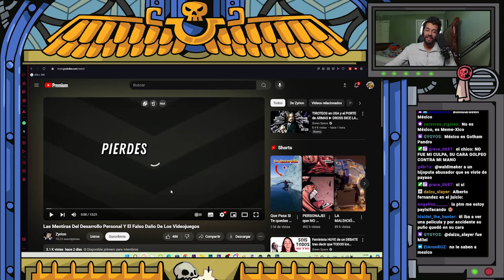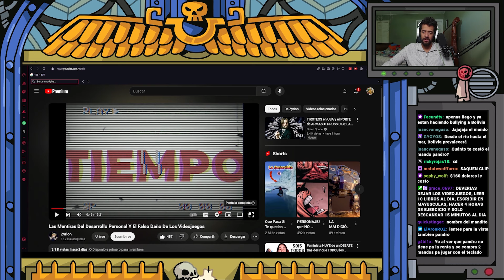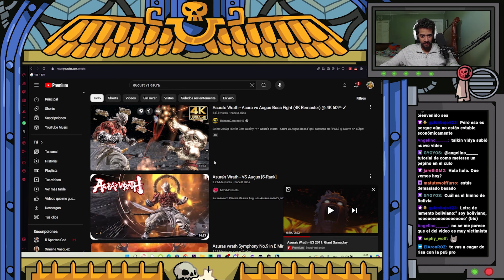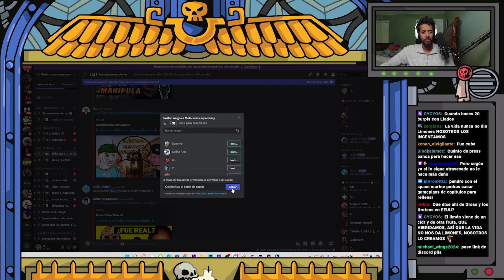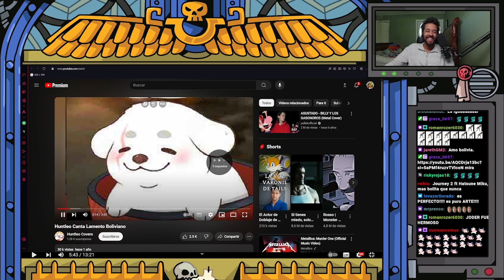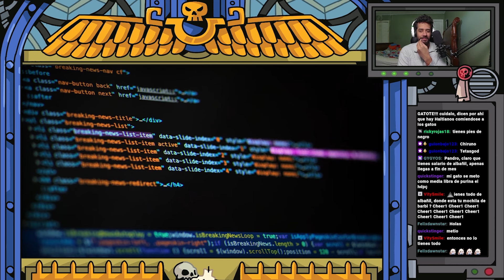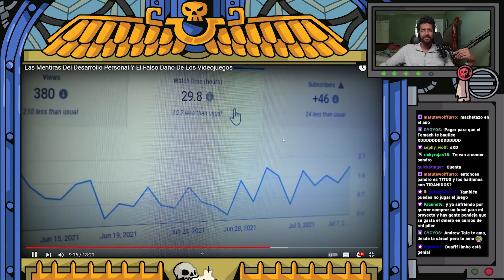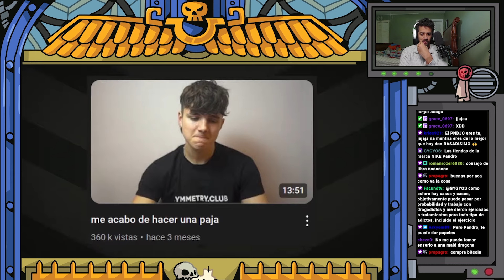Pandro Reacciona: Las Mentiras Del Desarrollo Personal Y El Falso Daño De Los Videojuegos // Zyrion